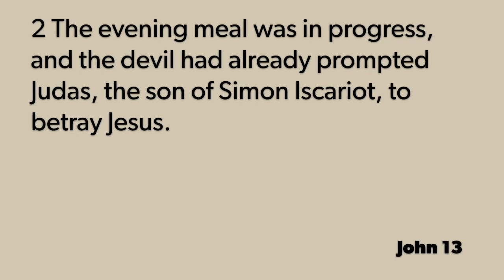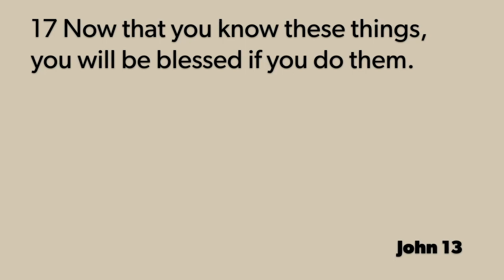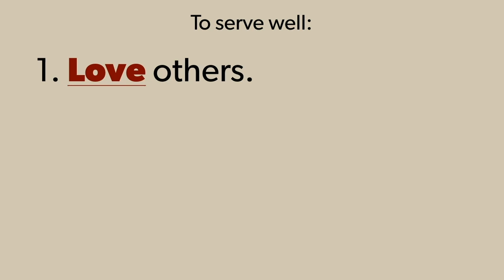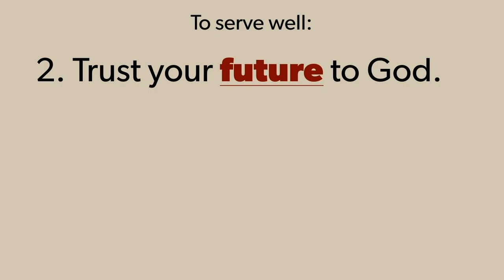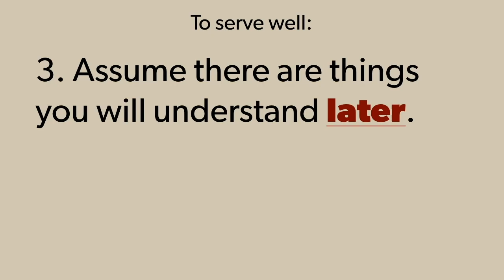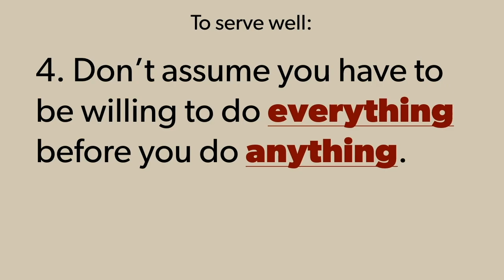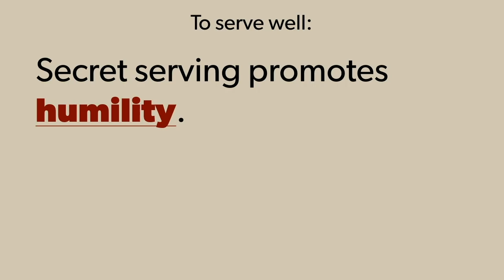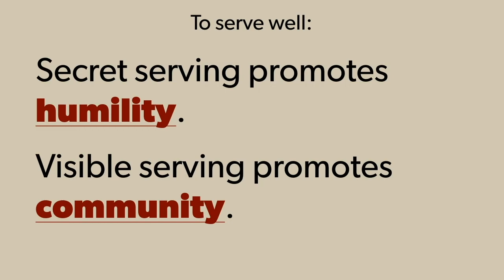The Key to Community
Finding Purpose Episode 1
Pastor Bob
March 8, 2020
Rochester, NY